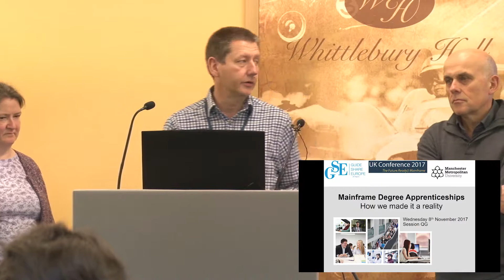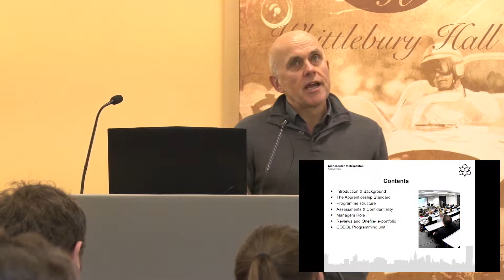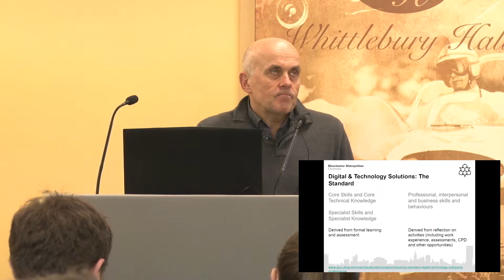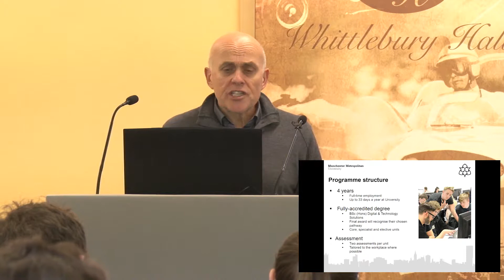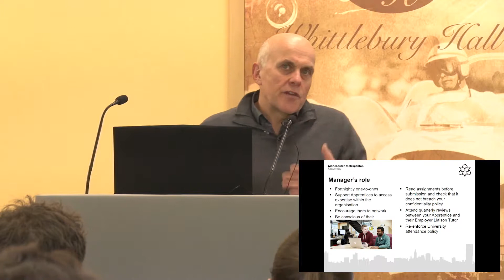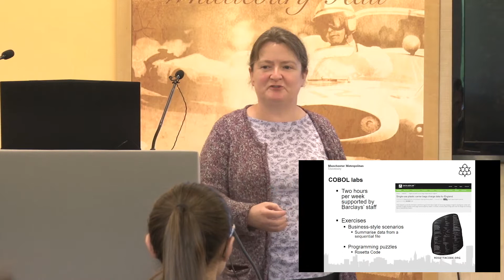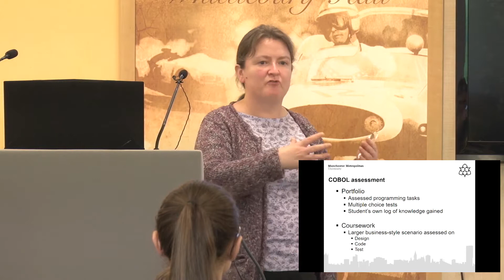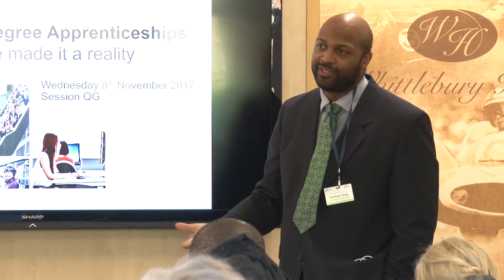GSE UK Conference 2017 - MMU - Robin Johnson